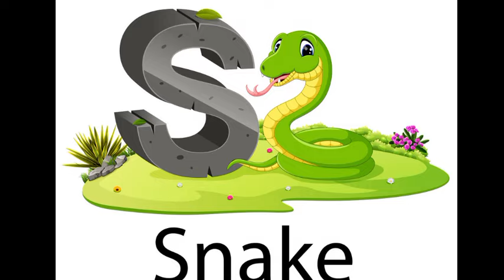Letter s song, letter s vocabulary, letter s words for children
letter s song
letter s words
letter s vocabulary
alphabet s song
alphabet s vocabulary
alphabet s words